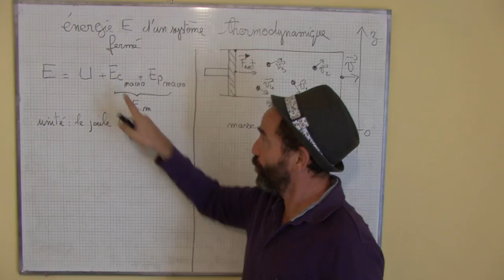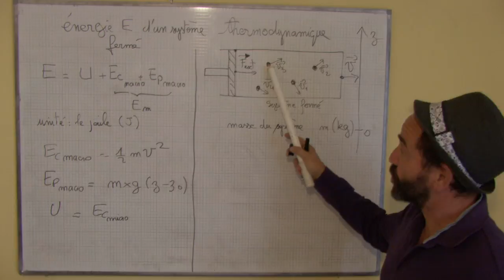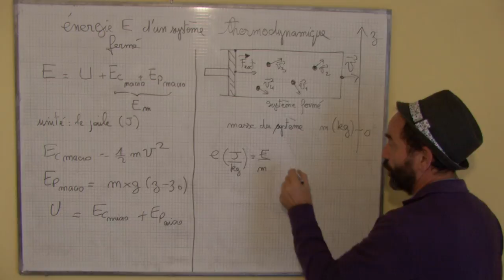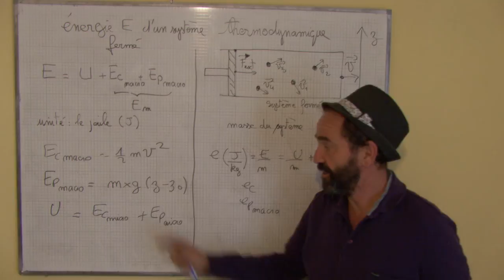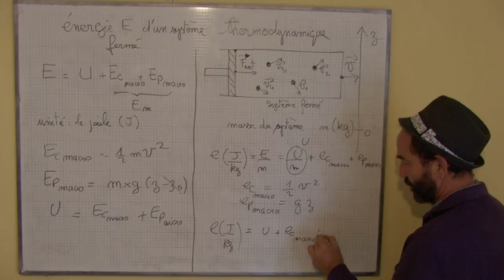système thermodynamique ouvert / I-2 énergie totale E d'un système thermodynamique fermé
définition de l'énergie total  d'un système thermodynamique fermé
énergie cinétique et potentielle macroscopique
énergie interne microscopique
énergie interne massique
énergie potentielle macroscopique massique 'ep'
énergie cinétique macroscopique massique 'ec'